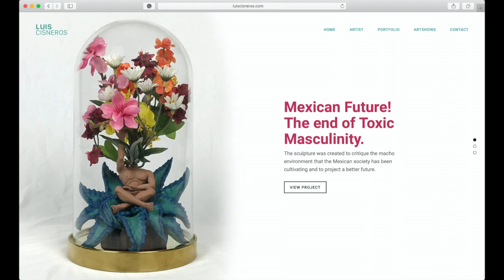Luis Cisneros Introduction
This is a video where I introduce myself. I describe myself as an artist, a person and touch upon issues that really matter to me.